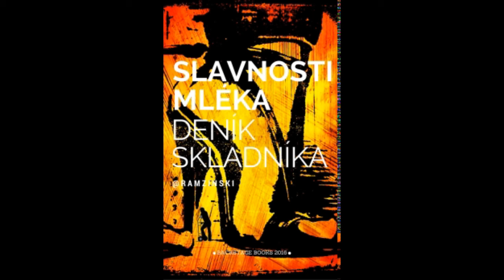Jung's Theory of Work — Warehouseman's Diary (part 1)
The book itself is a psychological-practical manual and a behind-the-scenes guide to supermarket where I worked for some time.
This is an english translation of an audiobook and it is read by author.
So far there is only this example, let me know if you want more chapters.
It's just a try.